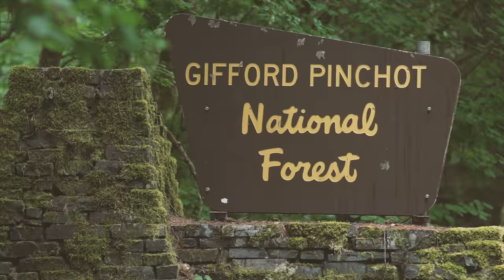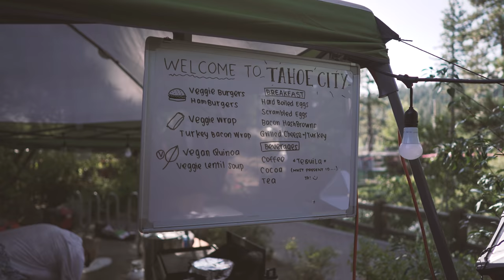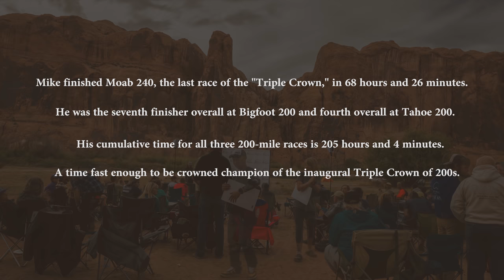The Triple Crown of 200s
Altra is pleased to present The Triple Crown of 200s by Derrick Lytle. A short film chronicling Team Altra Employee, Mike McKnight, during his pursuit of finishing three, 200-mile races in roughly 2 months time: Bigfoot 200, Tahoe 200, and Moab 240.

We weren't started in some corporate office, but in the back room of a Wasatch Mountain running store. Our founders, —elite athletes and running store managers, —wanted a shoe that let you run the way you were born to. They noticed that the design of most running shoes was hurting runners more than helping them. Elevated heels promote high-impact landing and narrow toe boxes squeeze the toes out of their natural position.